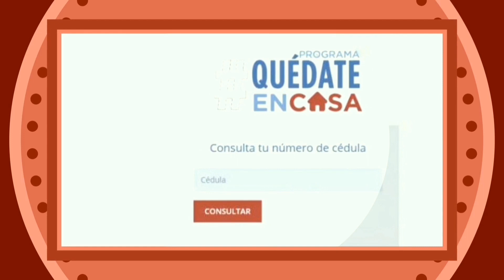Imponen tres meses de prisión preventiva a acusados robar fondos Quédate en Casa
La jueza titular de la Oficina Judicial de Atención Permanente de la provincia San Pedro de Macorís, Darlys Altagracia Eusebio, impuso tres meses de prisión preventiva, como medida de coerción, a cuatro hombres acusados de robar las transferencias monetarias destinadas al programa gubernamental temporal “Quédate en Casa”, cuya red estafó al Estado a través del ciberdelito por más de 100 millones de pesos.

Oscar Eduardo Reyna Moreno, Junior Steel Echavarría Días (El Menor Priviti), Alexander Santos Velázquez (Chiquito) y Juan Alberto Martínez Ramírez (El Mecánico) fueron enviados al Centro de Corrección y Rehabilitación de San Pedro de Macorís a cumplir la medida impuesta por la magistrada a solicitud de la fiscal Zuleyka Mateo Torres, de la Procuraduría Especializada Contra Crímenes y Delitos de esa localidad, quien pidió un año de privación de libertad para los cuatro implicados.

Según una comunicación de prensa, Mateo Torres, fiscal apoderada del caso, informó que la señora Viviana Isaac Reyes, propietaria del minimarket La Fe, será presentada ante la Oficina Judicial de Atención Permanente para conocerle medida de coerción por su implicación en el caso, ya que se le acusa de trasladar el datáfono a través del cual se realizaron las transacciones, desde la Plaza Devoro, su local de origen, al comercio de su propiedad.

La querella fue depositada por la directora de la ADESS, institución representada por Sol Ángel Rodríguez, consultora Jurídica y los abogados Domingo Ángeles, Aishel Hernández y Luis Vásquez.

Viviana Isaac Reyes está acusada de complicidad con los cuatro apresados por violar los artículos 379, 265, 266 y 405 del Código Penal Dominicano, así como también los capítulos 13, 15 y 17 de la Ley 53-07 sobre Crímenes y Delitos de Alta Tecnología.

Para ello, los supuestos delincuentes reclutaban nombres de ciudadanos inscritos en los padrones electorales de los partidos políticos y con la complicidad de propietarios de comercios adheridos a la Red de Abastecimiento Social (RAS) verificaban las identidades de los beneficiarios del subsidio social en los datáfonos autorizados por la entidad comercial que transfiere dichos fondos, con lo cual completaban la estafa.